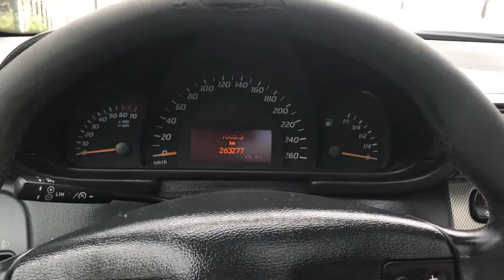This is just in case you're in middle of nowhere, otherwise call a mechanic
Dont call towtruck when you stuck on road , watch this video you will see how easy can be to drive it again . . . atleast untill you bring it to Mehanic but that saved me over 150$ :)

Footage - Alex
Video editing - Alex

Cheers!